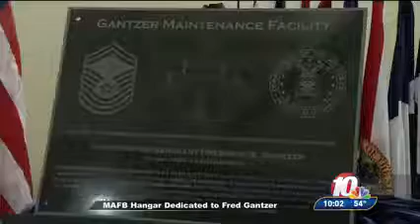KMOT: Heitkamp Dedicates ‘Chief Gantzer Hangar’ at Minot Air Force Base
U.S. Senator Heidi Heitkamp on April 21, 2017 dedicated a new B-52 maintenance hangar at Minot Air Force Base in honor of Chief Master Sergeant Fred Gantzer, an Air Force veteran and Minot community leader who passed away in 2015.